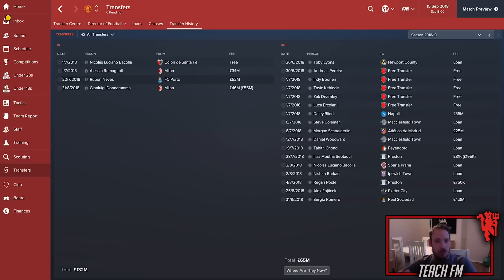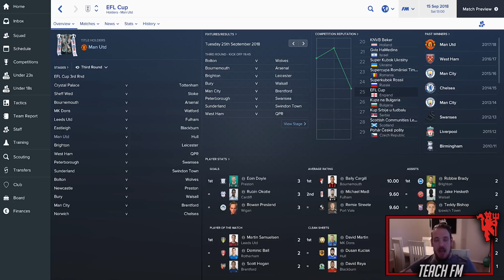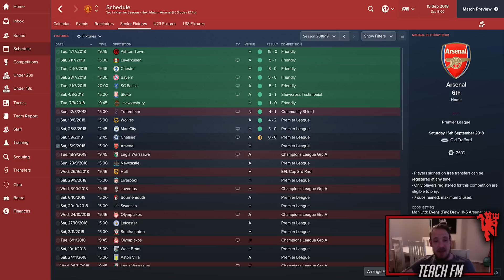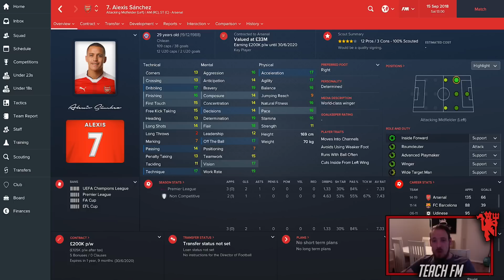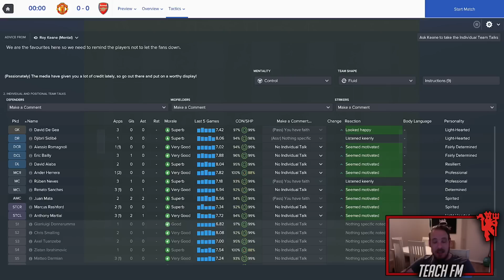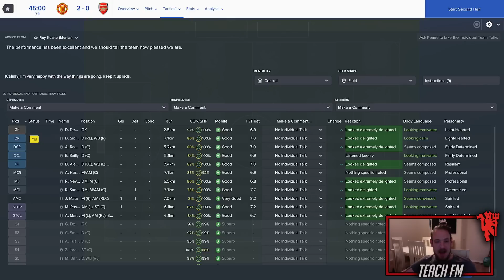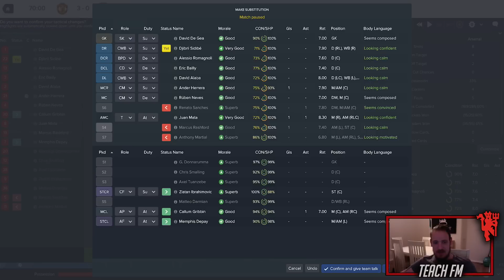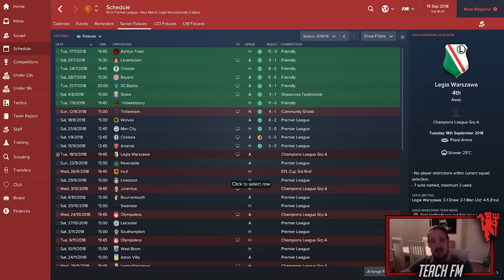The Fergie Way | Season 3 #3 | Manchester United | Football Manager 2017 | The Gunners at OT | FM17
In this episode we take on Arsenal.  The one team that has been known to consistently make it difficult for us.  following our dominant win against Manchester City, can we take that good form into the Arsenal game?

Thanks for coming to watch my latest Football Manager content.

A new video will be released every evening at 7pm.

Thanks again for visiting my channel, and remember guys, Eat. Sleep. FM. Repeat..